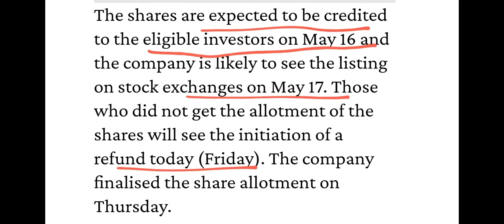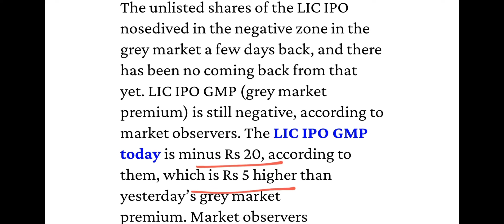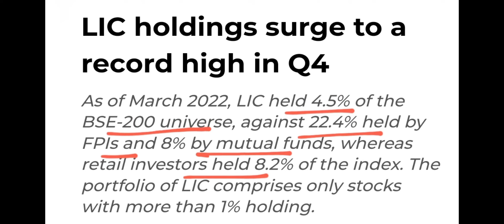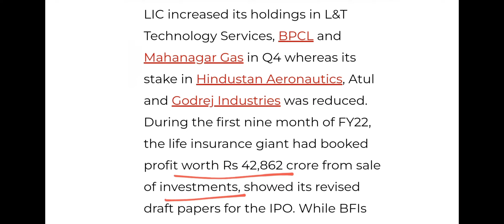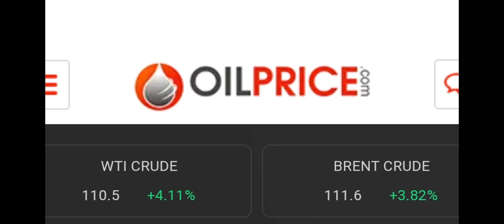lic ipo latest news | lic ipo good or bad | lic ipo gmp today | lic ipo review | bkk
lic ipo latest news | lic ipo | lic ipo good or bad | lic ipo gmp today | lic ipo review